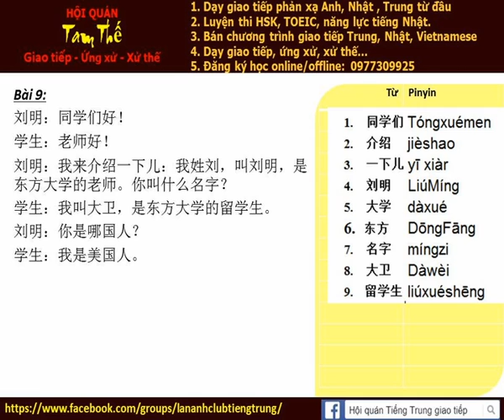Bai 9d Nghe noi phan xa Tieng Trung Build Trust I